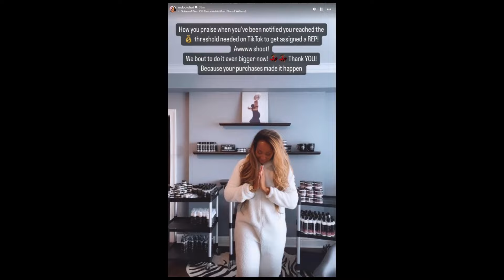lamh MELODY NEVER COPIED STORMI SO STOP THE NOISE